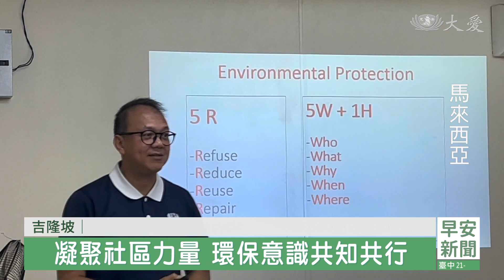【環保】地球永續全民有責 社區環保齊步走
環保是一個全球性的議題，是每個人的責任。雪隆慈濟志工走入社區宣導環保，增強民眾環保意識，為更美好的地球而共同努力。

吉隆坡雙威SPK白沙羅花園，為了提高社區民眾的環保意識，邀約慈濟志工，向居民協會委員宣導環保，希望能透過居民協會的力量，鼓勵大家共同守護社區環境。

慈濟志工 陳文成：「這個SPK社區的委員會，先來了解環保這件事情的重要性，之後如果大家允許的話，我們會對社區的居民開放，希望居民也可以更深入了解做環保的好處。」

居民協會主席 李來盛：「希望能夠發起整村的人，注意這個回收的重要性，我們如果是不斷地教育，不斷地重複去做，我相信總有一天，環保意識會傳入每一間家裡面。」

保護環境，需要大家的身體力行，一直致力於創造可持續社區的金務大花園，日前舉辦環保展覽，慈濟雪隆分會在場推廣環保觀念。

慈濟志工 關耀明：「金務大花園他邀請我們來參與他們這一個展覽會，藉這個機會讓他的員工，還有他們參與的會眾，介紹我們環境保護到底是什麼東西。」

民眾 阿都拉：「我看到慈濟基金會是如何收集各種不同的可回收物和不可回收物，如果有1個人這樣做，然後100個人這樣做，100萬個人這樣做，我們就可以減少周圍的垃圾量。」

環保是每個人的責任，期許人人從小事做起，逐步改善環境，為下一代留下乾淨美麗的地球。

真善美志工 謝愛芬 林其彬 馬來西亞報導